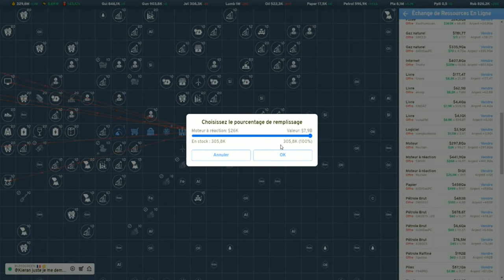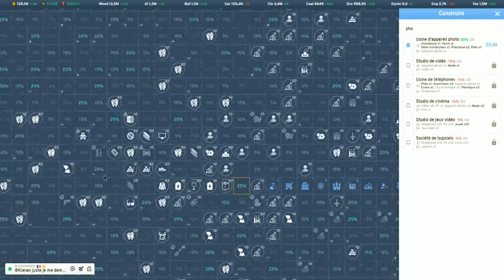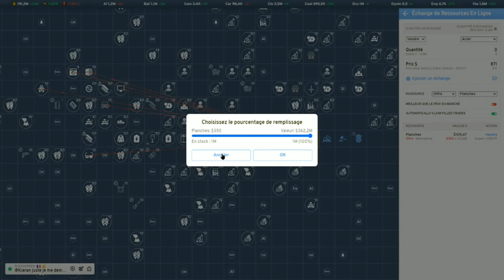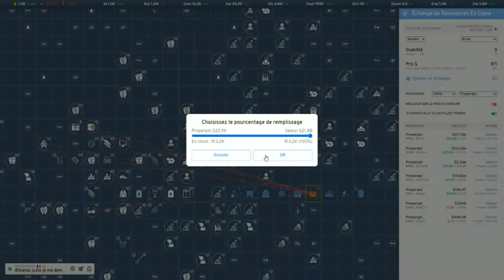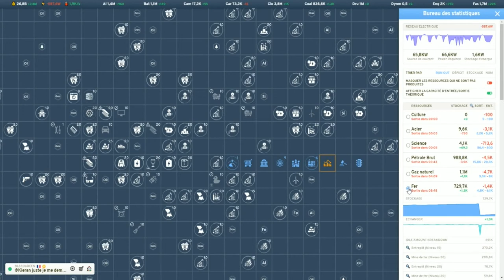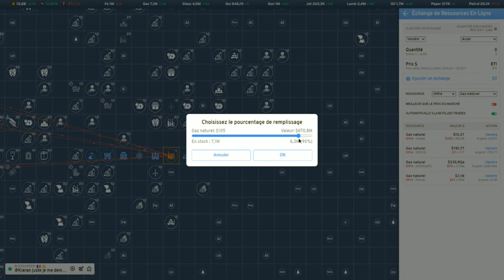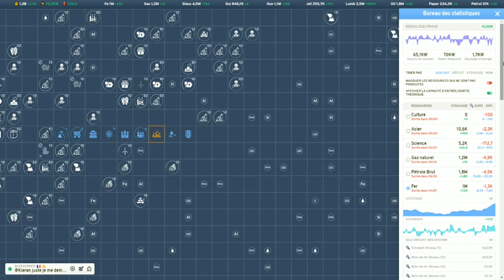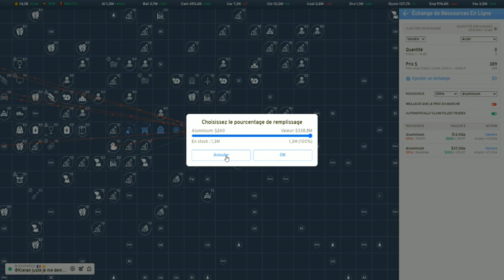Industry Idle ep11